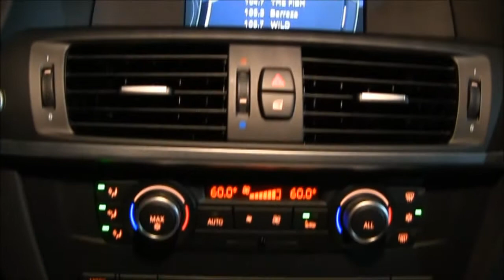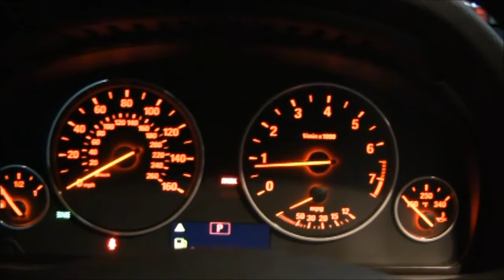2013 BMW X3 Start-up &Exhaust Rev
Starting a 2013 BMW X3